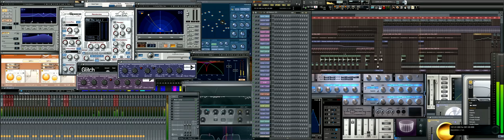DreaMelodiC - i Love Tests (Demo From The Album "World Of Story")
Note:
Demos From The Second Album - "World Of Story"
Will be more tracks, The album "World Of Story" will be With +40 tracks.

Credits:
Musical production processing (mixing, mastering): Aviram Dayan DreaMelodiC
Melodies: Aviram Dayan DreaMelodiC
Performing backing vocals: Aviram Dayan DreaMelodiC
Sampling, live instruments, percussion, and Midi : Aviram Dayan DreaMelodiC
Graphic Design, Cover / video clips: Aviram Dayan DreaMelodiC